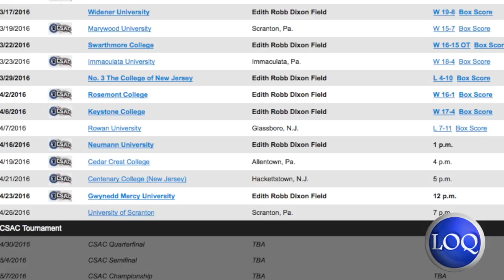LOQation Sports April 13th, 2016